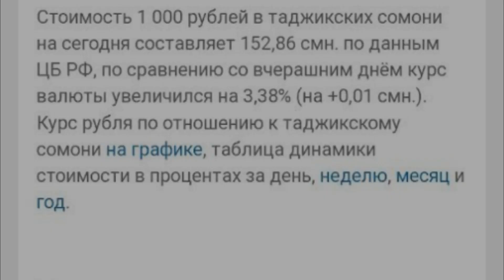СРОЧНО КУРС ВАЛЮТА УРАААААА